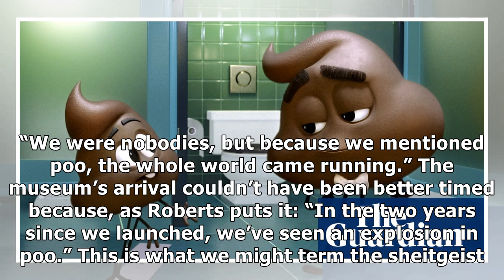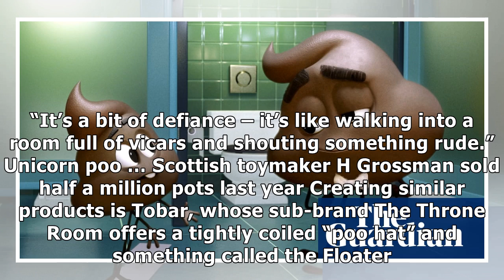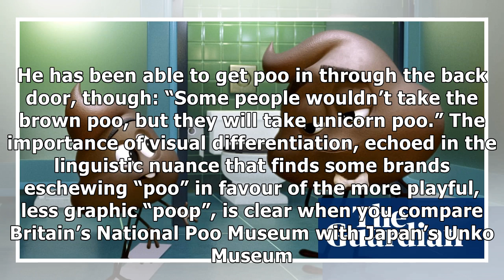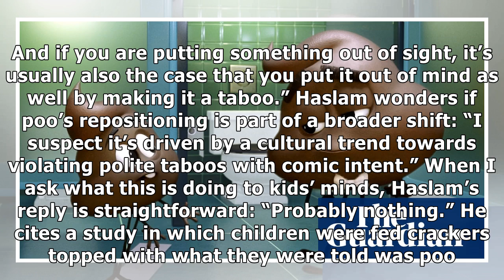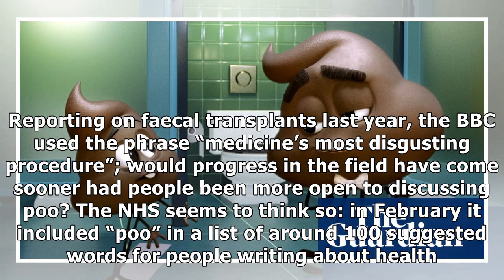From the joke shop to the high street: why poo is no longer taboo